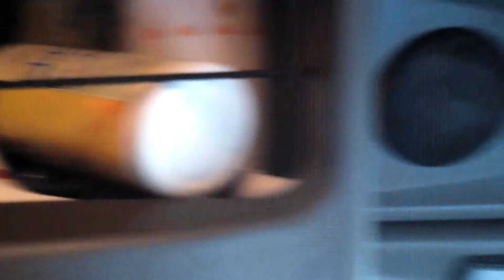Check out this quick idea to do the same with your personal life...or your business.